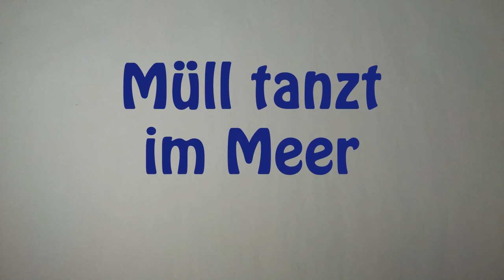Müll tanzt im Meer [September 2019]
Das Elbe-Schüler-Camp von der Deutschen Umwelthilfe e.V. (DUH) fand diese Woche in Altenberg statt. Wir hatten dabei die Ehre Medienbildung mit Umweltbildung zu verbinden. Neben vielen Aspekten zur Medienwelt waren für die Filme umweltpolitische Themen im Vordergrund. Welche Umwelt-Themen liegen euch am Herzen --- Schreibt es gern in die Kommentare...

Bahnhofstraße 56
04720 Döbeln

Sächsischen Landesmedienanstalt